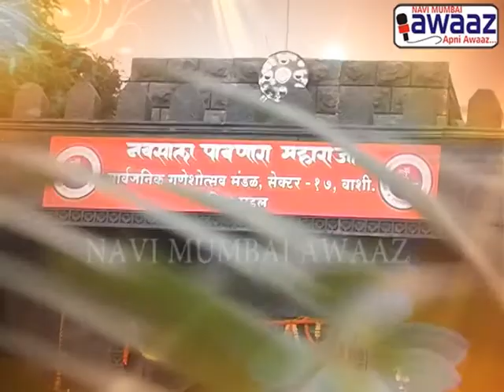Navi Mumbai Awaaz - Navsala Pavnara Maharaja Sarvajanik Ganesh Utsav Mandal Live Aarti 7 Sep 16